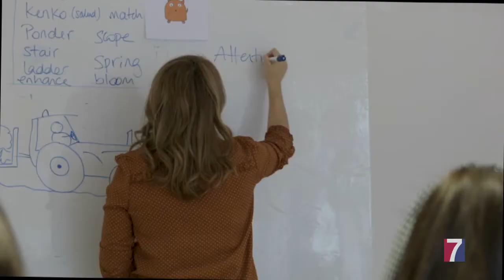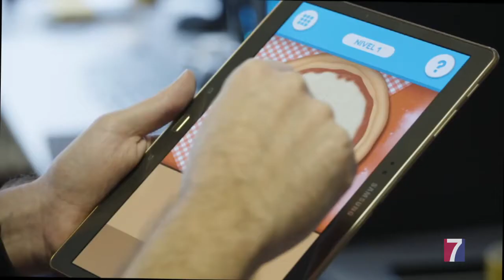TELLMEWOW: Juegos para estimular la atención y entrenar la concentración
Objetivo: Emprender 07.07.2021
Telmewow, estudio bilbaíno especializado en el desarrollo de senior games dirigidos a personas que desean entrenar habilidades como la atención.

En 2018 un grupo de emprendedores expertos en proyectos digitales y de videojuegos decide unir sus conocimientos para crear aplicaciones y juegos para dispositivos móviles.

Startup galardonada con el  Premio ON Bizkaia 2020 al mejor proyecto BIZKAIA CREATIVA.

En el programa de hoy hablamos con Isabel Liébana, socia fundadora de Tellmewow.